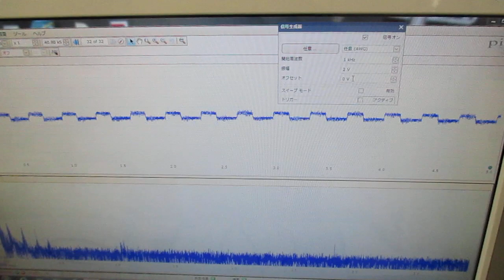オリジナル超音波実験（発振制御技術） Ultrasonic-labo